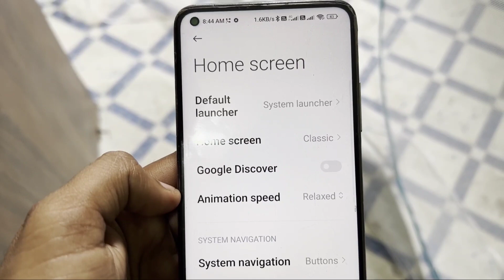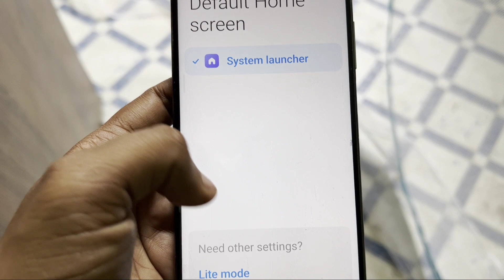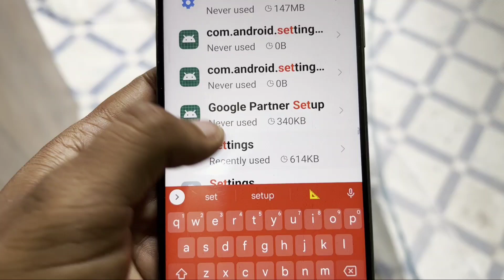Fix One UI Keeps Stopping Problem Solve